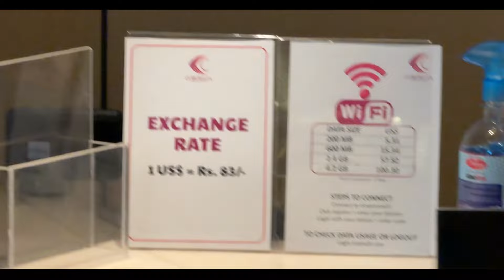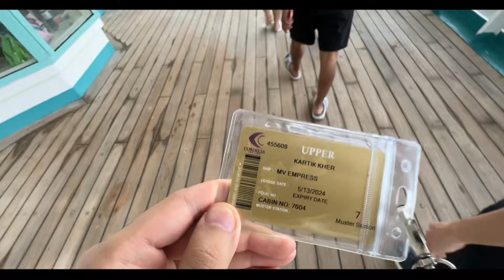WE PERFORMED IN THE MIDDLE OF THE OCEAN